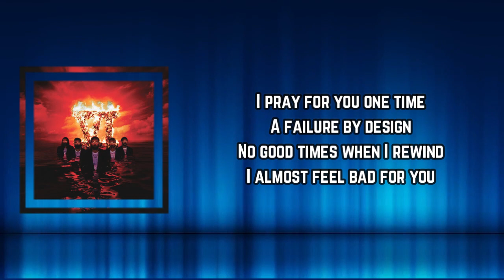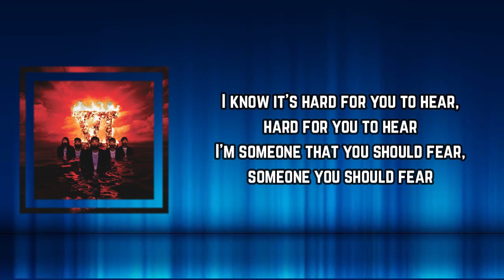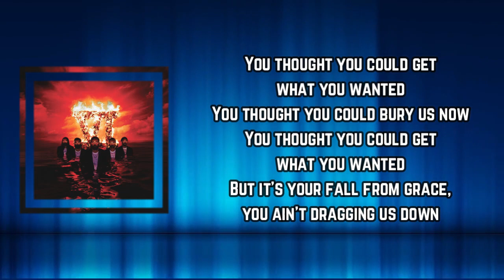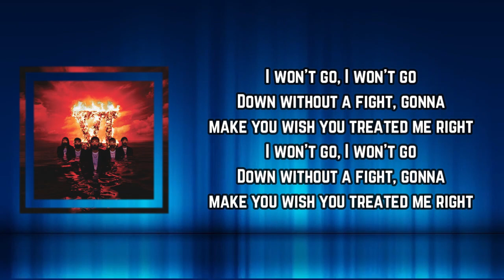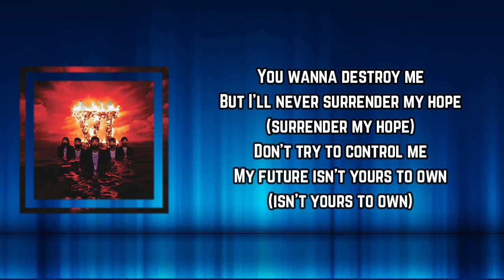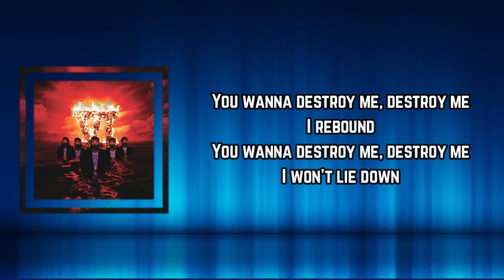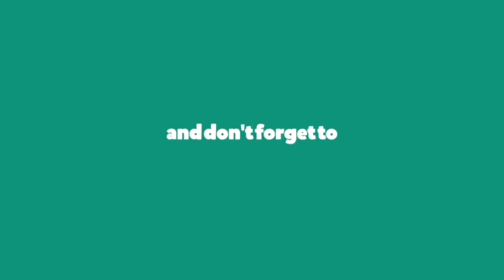You Me At Six (feat. Rou Reynolds of Enter Shikari) - No Future? Yeah Right (Lyrics)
NoFuture?YeahRight

No Future? Yeah Right Lyrics:

You're not really who say you are
You profit from your kamikaze art
Hardly recognize what you've become
Just a libertine from dawn to dust

I pray for you one time
A failure by design
No good times when I rewind
I almost feel bad for you
It was never personal
And you made that call
Always wanting someone else to blame
But this was all your fault

You wanna destroy me
But I'll never surrender my hope
Don't try to control me
My future isn't yours to own

We don't know how to communicate
Anymore, anymore
Picking sides, you're just picking fights, won the battle
But lost the war

Why do you do this to yourself? It's bad for your health
Coming after me, I promise it will not end well
I know it's hard for you to hear, hard for you to hear
I'm someone that you should fear, someone you should fear

You wanna destroy me, destroy me
I rebound
I won't lie down

You thought you could get what you wanted
You thought you could bury us now
But it's your fall from grace, you ain't dragging us down

I won't go, I won't go
Down without a fight, gonna make you wish you treated me right

But I'll never surrender my hope (surrender my hope)
My future isn't yours to own (isn't yours to own)

No Future? Yeah Right
No Future? Yeah Right You Me At Six
You Me At Six No Future? Yeah Right
No Future? Yeah Right Lyrics You Me At Six
You Me At Six No Future? Yeah Right Lyrics
No Future? Yeah Right By You Me At Six
Lyrics to No Future? Yeah Right